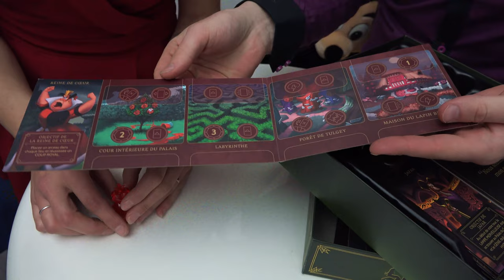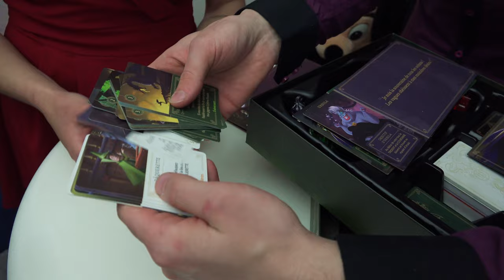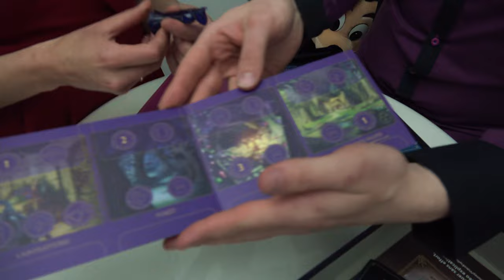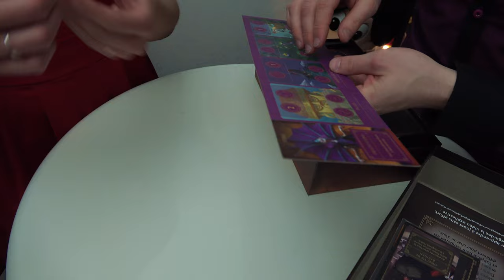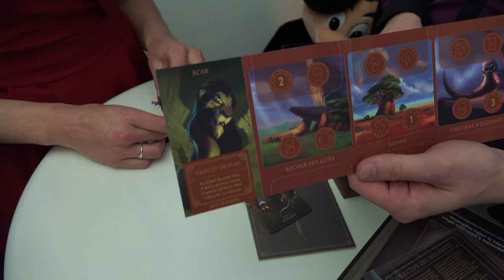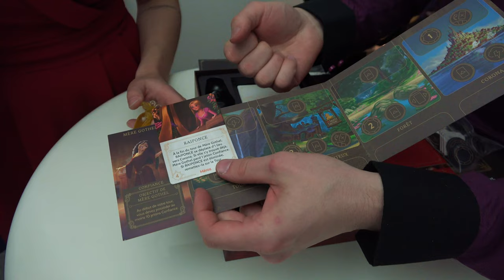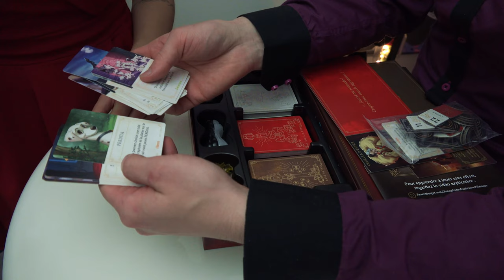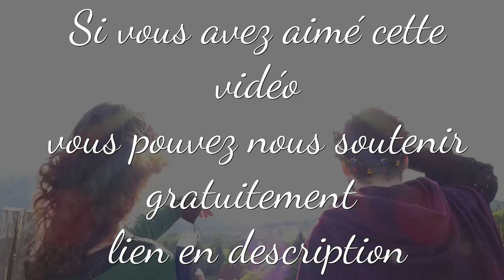DISNEY VILLAINS - Matériel et objectifs des Méchants Disney - Villainous - Jeu et 3 extensions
Intro 00:00
02:11 La reine de Cœur
02:40 Jafar
03:19 Le Prince Jean
03:59 Capitaine crochet
04;40 Ursula
05:00 maléfique
06:10 Facilier
06:30 La Méchante Reine
07:00 Hadés
08:30 Yzma
08:59 Ratigan
09:45 Scar
11:38 Pat Hibulaire
12:50 Mère Gothel
13:45 Cruella
15:30 Conclusion

/!\ IMPORTANT /!\